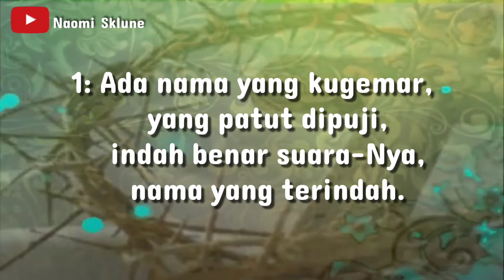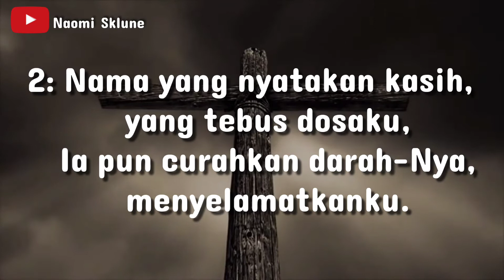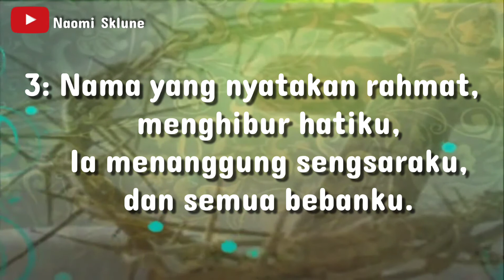KPPK 74 LIRIK. O 'Ku Cinta Yesus (O' How I love Jesus)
KPPK atau Kidung Puji Pujian Kristen dalam bentuk Video Lyric ini dibuat sebagai pembelajaran serta untuk memperkenalkan lagu-lagu Hymne bagi generasi Milenial dan menolong mereka dalam melestarikan lagu  tersebut dalam ibadah Kristiani dan dalam pelayanan Gerejawi, jika Anda diberkati silahkan support dengan Men SUBSCRIBE, LIKE, COMMENT and SHARE video ini kepada yang lain. Smoga bermanfaat. Tuhan Yesus memberkati.

KPPK 74. O 'Ku Cinta Yesus
(O' How I love Jesus)

Frederick Whitfield
American Melody; Descant by Ralph H. Good Pasteur
Cover By : Naomi Sklune

Yohanes 21:17
1=G
6/8

 1: Ada nama yang kugemar,
    yang patut dipuji,
    indah benar suara-Nya,
    nama yang terindah.

Ref.
    O 'ku cinta Yesus, o 'ku cinta Yesus,
    o 'ku cinta Yesus, kar'na Ia cintaku.

 2: Nama yang nyatakan kasih,
    yang tebus dosaku,
    Ia pun curahkan darah-Nya,
    menyelamatkanku.

 3: Nama yang nyatakan rahmat,
    menghibur hatiku,
    Ia menanggung sengsaraku,
    dan semua bebanku.

Music Ad Free from KaraokeOnVeVo